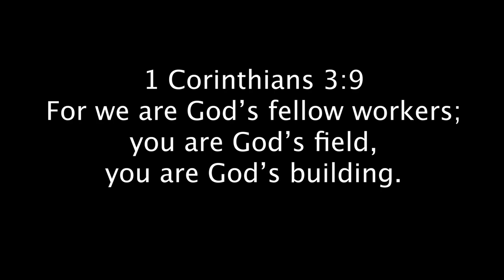Praying apostolic prayers over you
Experience the power of apostolic prayers with calming binaural beats Beta wave background music. Let these powerful prayers cover you and bring peace and blessings into your life.  Apostolic prayers are prayers of Jesus and the Apostles found throughout the New Testament.  They are examples and patterns for us to pray. Prayer is powerful; bringing our hearts and minds into alignment with God's.  In this video, I am praying scripture over you to encourage, build up and empower you.  The Word is a seed planted through prayer and watered daily through prayer.  I bless you ❤️ We increase the power of prayer when we pray with each other and for each other.

This list of scriptures included in this prayer. It is not exhaustive and there are more to be found.

Ephesians 1:17-20
Ephesians 3:14-19
Ephesians 6:18-20
Philippians 1:9-11
Colossians 1:9-12
2 Thessalonians 1:11-12
2 Thessalonians 2:16-3:5